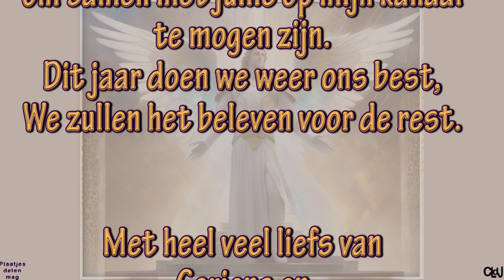zo 31 dec | oudjaarsdag | Toespraak | Oud & Nieuw vieren met Marjo & Anna. #2062